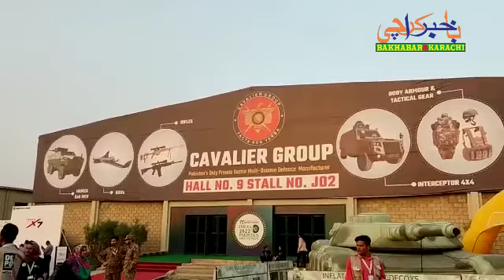Defence weapons showcase ideas 2022 karachi